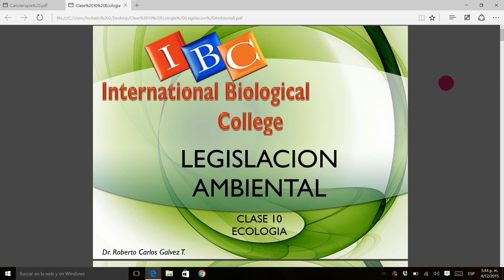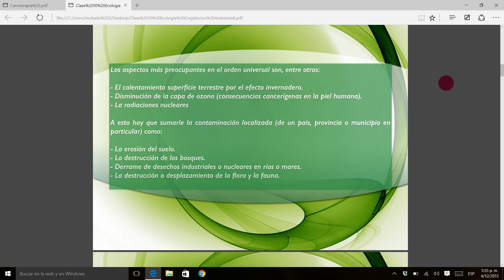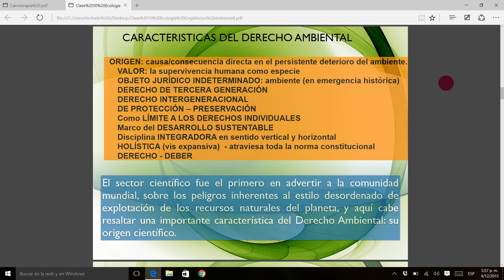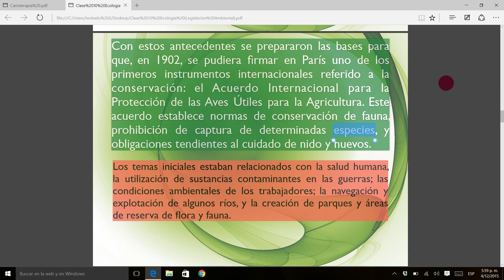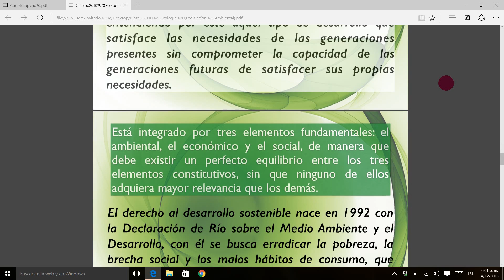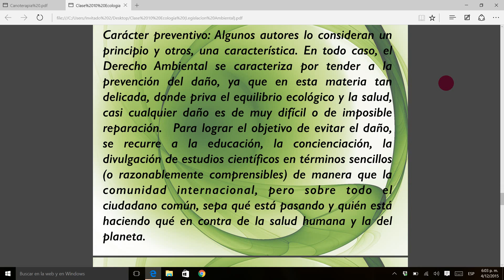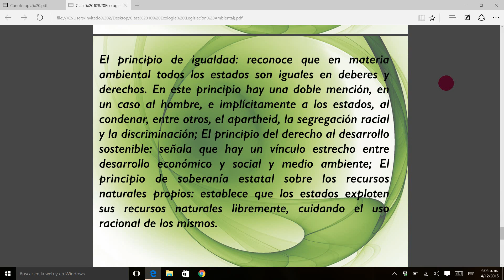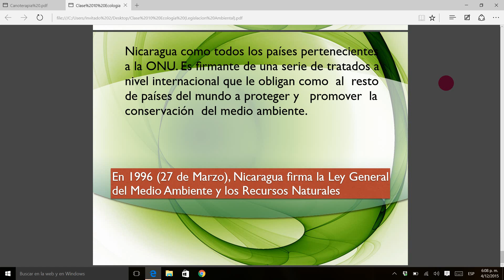Ecologia Clase 10